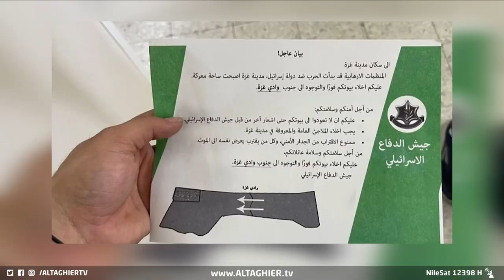الدبابات في شمال غزة ومنشورات إسرائيل لتهجير الفلسطينيين تقلب الموازين | تقرير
الدبابات في شمال غزة ومنشورات إسرائيل لتهجير الفلسطينيين تقلب الموازين

موقع قناة التغيير الفضائية  الالكتروني